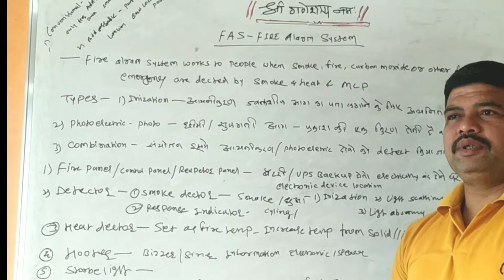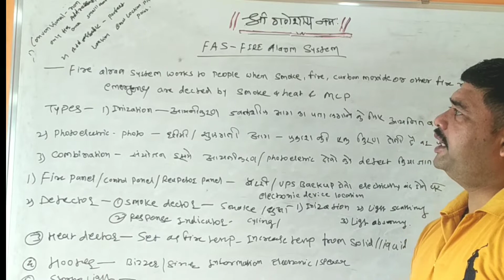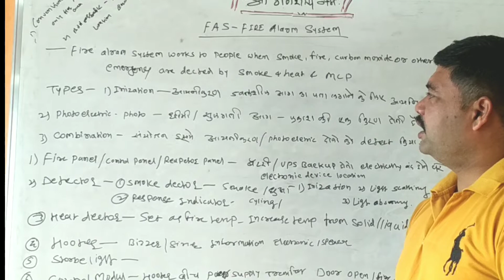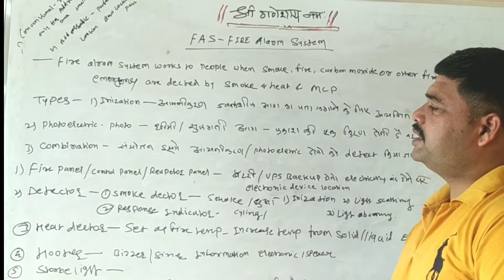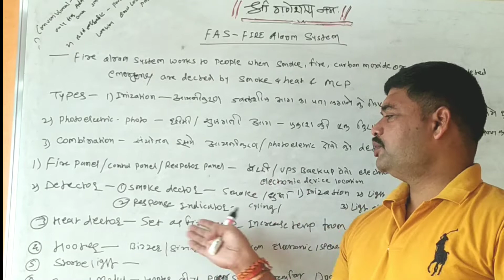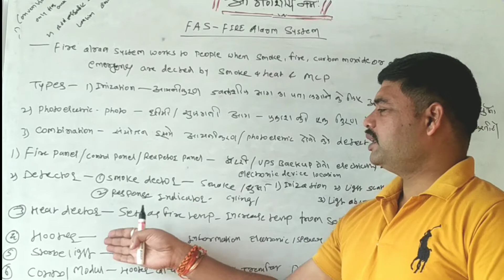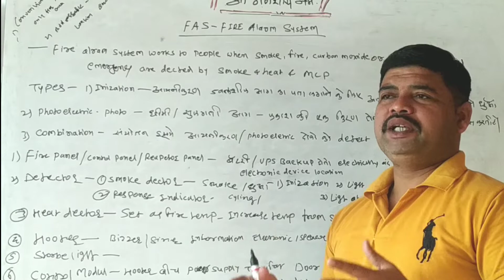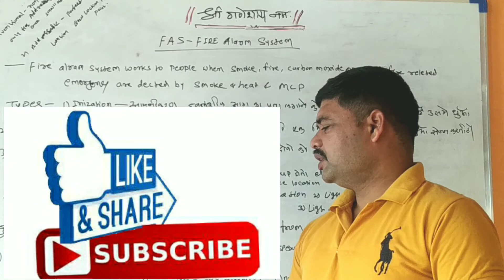Fire alarm system क्या होता है? What is FAS?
Hi friends,In this video I have brifed
# Fire alarm system benifit
Fire alarm system क्या होता है?
What is FAS?
SGK 111 channel